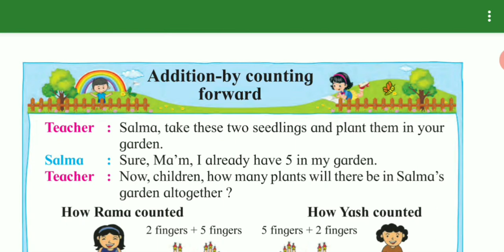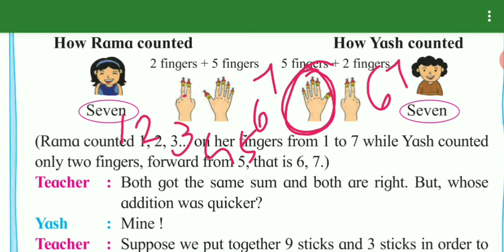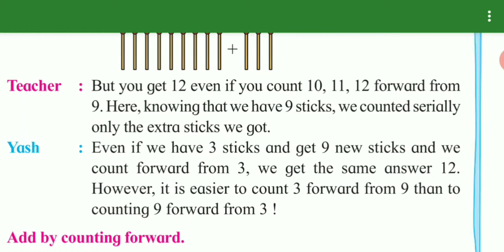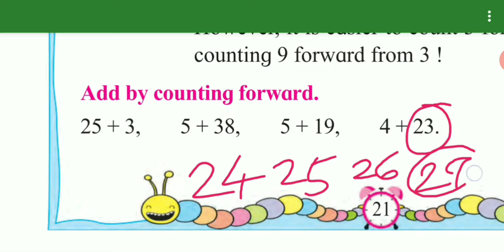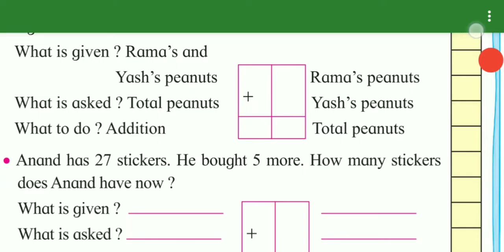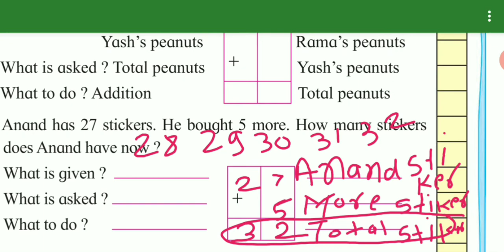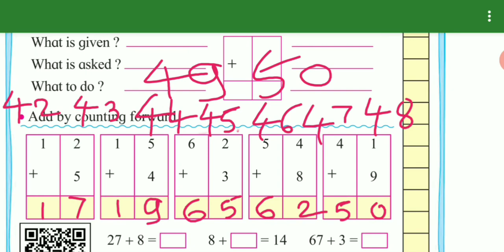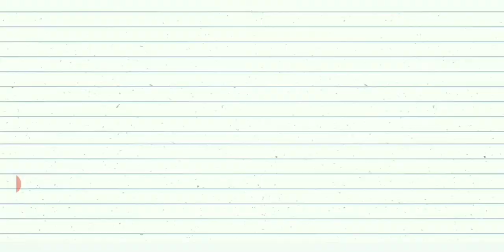Std 2nd mathematics ADDITION BY COUNTING FORWARD maharashtra board english med semi english